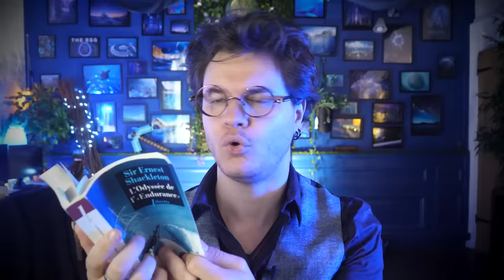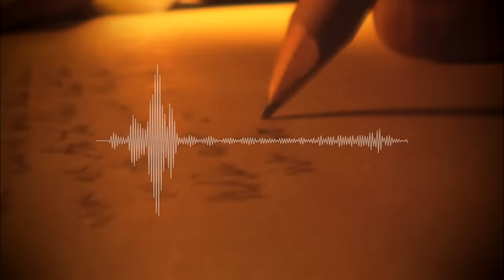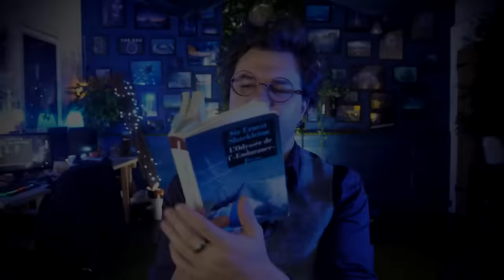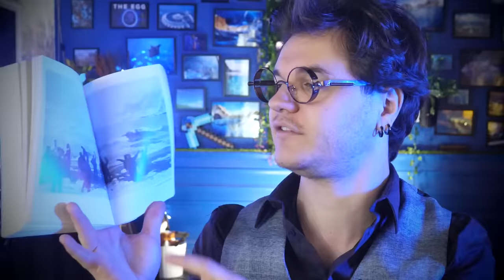630 Jours Bloqué en Antarctique ! (BULLE : Ernest Shackleton)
Au programme d’aujourd’hui : du froid, de la glace, des icebergs, des situations désespérées, de la banquise et encore du froid.

Récit de Shackleton :
Sir Ernest Shackleton, L’Odyssée de l’Endurance, éd. Libretto, 2012.
MUSIQUES  :
♫ Dark Seas : Michael Rothery
♫ Oceanic Adventures : Bonnie Grace
♫ Serene Story : August Wilhelmsson
♫ Ice Breaking 3 & 1 : Jan Nordbring
♫ As Ice Melts : Calm Shores
♫ Danger For A Living : Farrell Wooten
♫ Pumping Veins : Max Anson
♫ Happy Days : Dez Moran
♫ We Are On Our Own : Christian Andersen
♫ Subtle Substitute : Alec Slayne
♫ Waiting Room : Ethan Sloan
♫ Trailed By Horror : Trailer Worx

Merci à Charles Picard & Eric Lassalle pour leur aide courageuse à la réalisation ♥